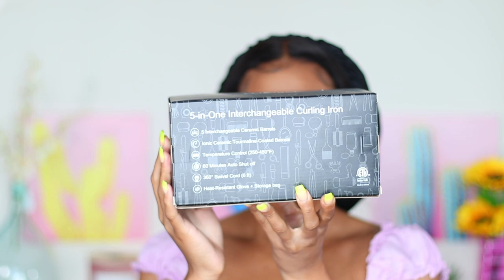HOW TO CURL YOUR HAIR WITH 5 in 1 WAND | SOFT WAVES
PRODUCT USED:
Prizm 5 in 1 curling wand set:
The code will be expired after 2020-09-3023:59PDT